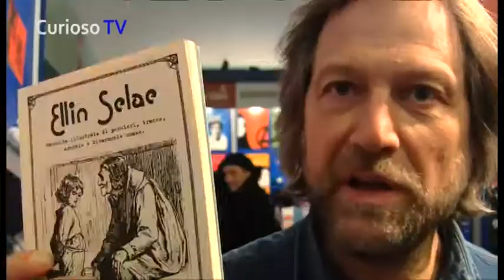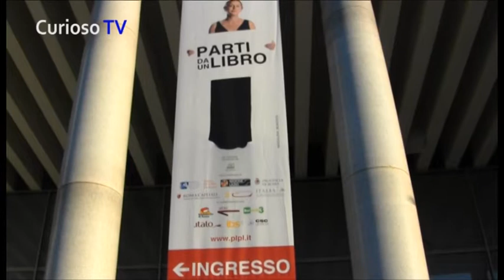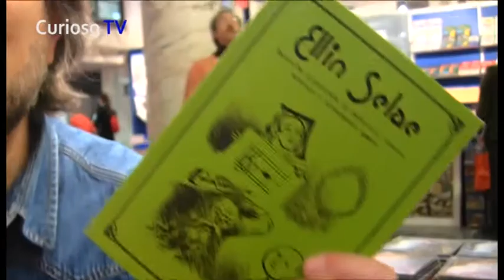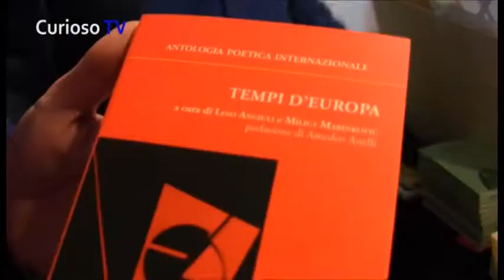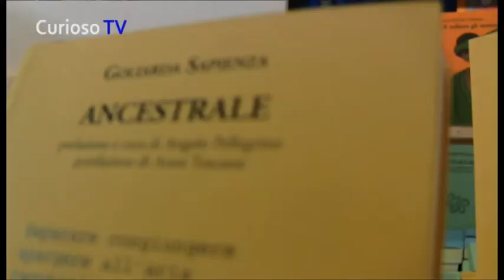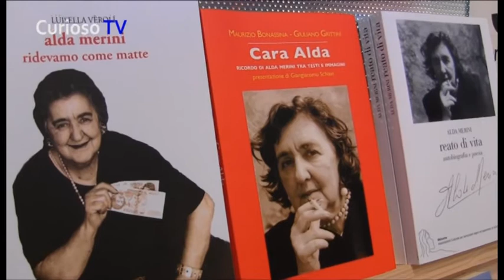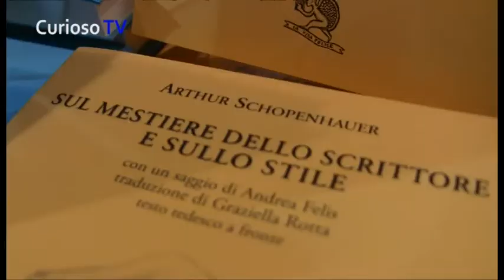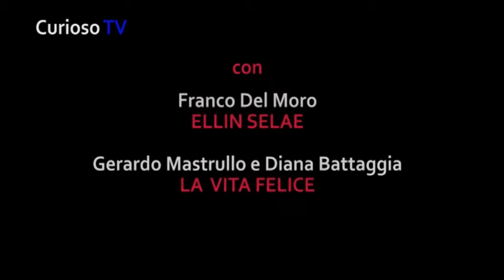Del Moro e Mastrullo a Roma, Fiera Più Libri 2013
Un racconto in un grande racconto. All'interno della Fiera Più libri di Roma ho raccolto la voce dell'esperienza di Franco Del Moro, edizioni Ellin Selae e di Gerardo Mastrullo edizioni La Vita Felice. Si ascolta e si percepisce, in ogni singolo movimento, la loro grande passione e competenza come costruttori di libri stampati. "Siamo piccoli editori, abbiamo tanta passione... se siamo veri campiamo di questo lavoro". Questo conferma quanto la piccola e media editoria italiana è stata e continua ad essere un centro propulsivo per l'innovazione del settore. "amo di più il libro", "se facessimo solo eBook il nostro lavoro finirebbe", "il rapporto con il libro e con la tecnologia sono due cose diverse", "perchè deve essere la nostra generazione a distruggere quello che è nato così tanto tempo fa?". In questi due casi Del Moro e Mastrullo, dichiarano una resistenza alle nuove tecnologie e alle possibilità del digitale. Note positive, molte. "questa fiera a me piace, ha un contatto un lettore bello che da soddisfazione"... meglio così